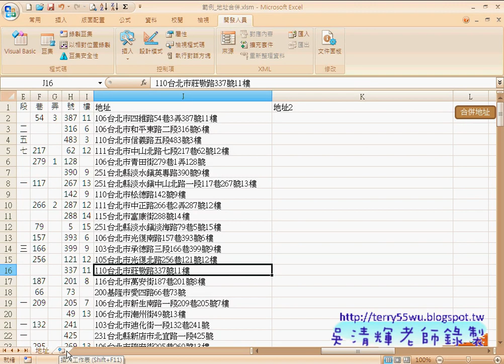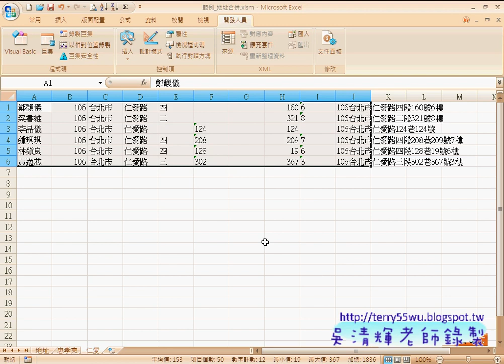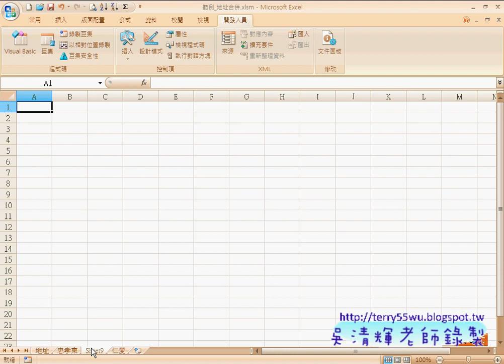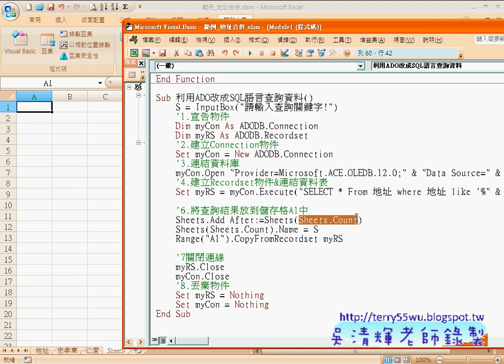40 範例 地址合併資料庫 加入InputBox)(EXCEL函數與VBA資料庫 吳老師)1 x264